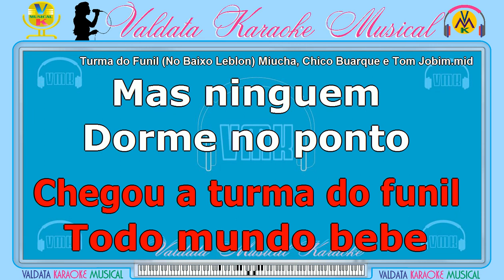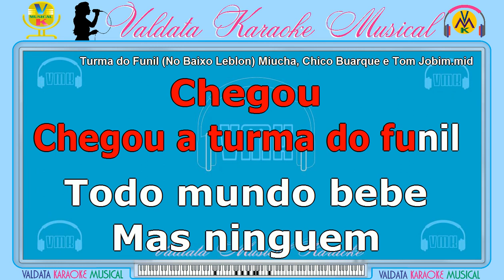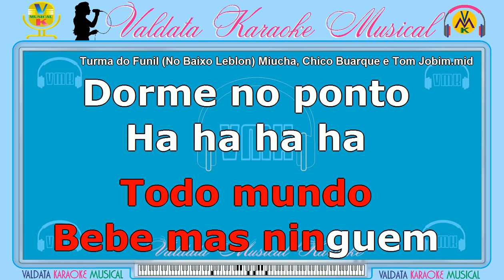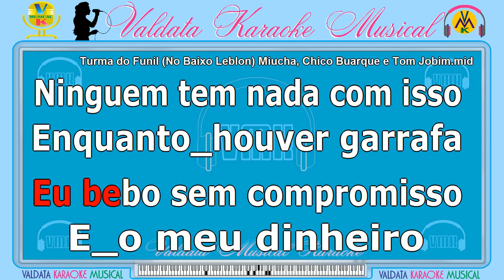Turma do Funil No Baixo Leblon Miucha, Chico Buarque e Tom Jobim | Carnaval | Karaokê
Nossos Karaokês, são criados e elaborados com muita dedicação para você, sua família e amigos se divertirem em tempos difíceis.